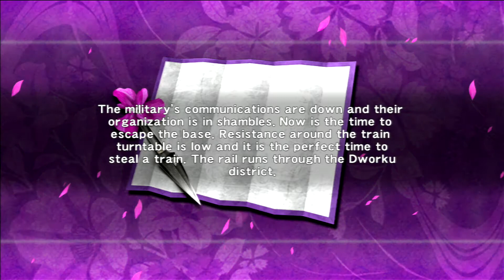Ninja Gaiden Sigma - Hard Mode | Part 13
I looked up how to get that one scarab out in the open, then saw I was missing two more nearby so I did a round up on all three of them. This is the only time I used a guide at all in this playthrough. After that I progress to the railway turntable and fight off some enemies there, then progress to the next area.

Here you encounter a tank. It is...literally just a tank. Your sword attacks do absolutely nothing to it and you have to fight it with your bow. Luckily there are explosive arrows and APFSDS cores in boxes around here so you can restock as much as you want. Don't bother trying to actually aim at the tank. Just jump and press Circle, Ryu will automatically target the tank so really you just need to focus on dodging and firing every time you jump. The tank will shoot tank rounds when the barrel is aimed at you and the gunner will pelt you for some negligible scratch damage.

After it's defeat, the next area takes us immediately to another boss fight. It's a helicopter and you have to fight it the same way as the tank. You pretty much have to wait for it to swoop by to hit it with the same jump and shoot strategy as before. It'll go down before too long.

And beyond that we'll get to the hardest part of this entire area. The watch tower. There are 20 or so soldiers on the tower, all firing rockets down on you. Unfortunately, they are too far away for the jump and shoot strategy to auto lock onto them. Meaning...we have to actually aim. This is hard and annoying because you have to stop moving entirely, look up and aim at the soldiers (who will randomly move around in between shots), and then pray your arrow will hit them and that there doesn't happen to be a rocket or two already on a trajectory to collide with your face. I use majority of my healing items here just because I didn't want to have to die here, and then have to go through this and the boss fights before all over again.

Then after a bit of exploring we finish up the military base and Ryu hijacks a train. He crashes it into another train upon his return to Tairon. I like to think Ryu didn't plan that whatsoever and it just so happened to work out for him. Also, he absolutely murdered at least one civilian train conductor that we see in the cutscene during that crash.